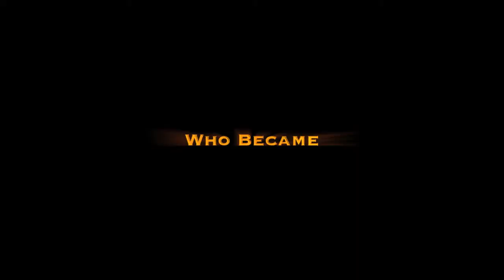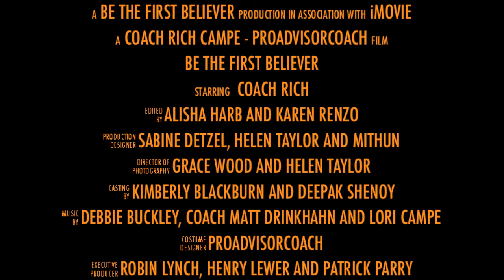Be The First Believer Halloween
Who will Be the First Believer?